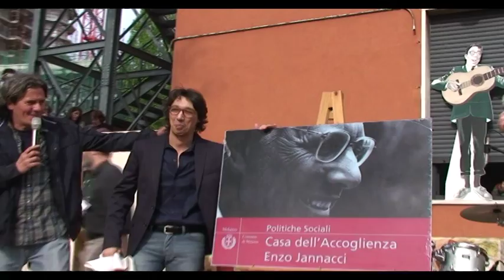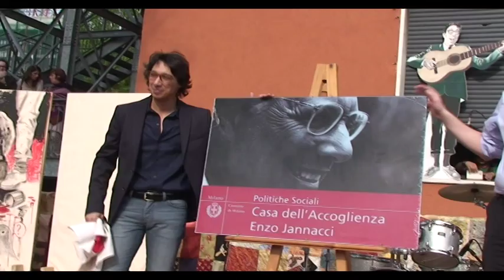Casa accoglienza ENZO JANNACCI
Immagini dell'inaugurazione della casa accoglienza Enzo Jannacci ex dormitorio pubblico di v.le Ortles a Milano.Grande affluenza di pubblico  e di amici di Enzo che grazie a Smemoranda hanno dato vita a un grande spettacolo ricordando con aneddoti e canzoni il grande Enzo a un anno dalla sua scomparsa.
Fra gli altri citiamo Diego Abatantuono, Paolo Jannacci,Paolo Rossi,Enrico Bertolino.Presenti le istituzioni con il vice.sindaco e gli assessori del comune di Milano
Operatore di ripresa Giorgio Kalin
.Trezzano Web Tv -